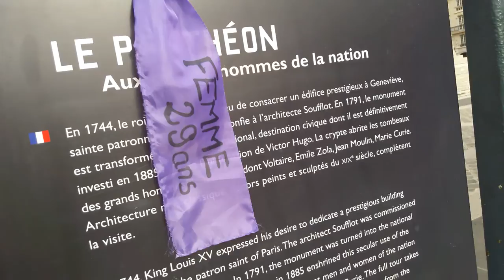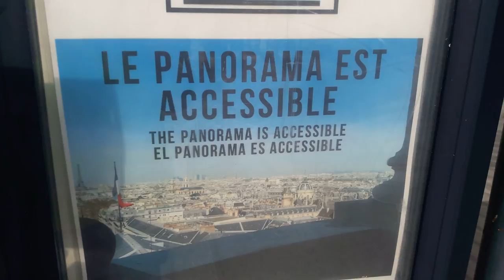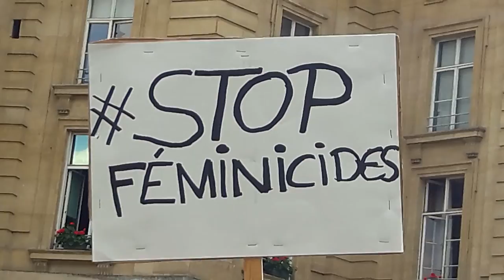STOP Féminicides Pantheon Paris 20 juin 2019 no.2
Crier sa colère STOP Féminicides Pantheon Paris 20 juin 2019 no.2
+ STOP Féminicides Place du Panthéon Paris 20 juin 2019 20juin 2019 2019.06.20 Aux femmes assassinées la patrie indifférente AUX FEMMES ASSASSINEES LA PATRIE INDIFFERENTE
+ Suzy Rojtman @SuzyRojtman twitter porte-parole du Collectif National pour les Droits des Femmes @coldroitsfemmes CNDF twitter Sophia Hocini @SophiaHocini @SolidariteFemme @feminicidesfr @EndViolenceAgainstWomen NousToutes @Nous_Toutes (Yo no me suicidé Tú me mataste * Je ne me suis pas suicidée Tu m'as tuée * I did not kill myself You killed me)